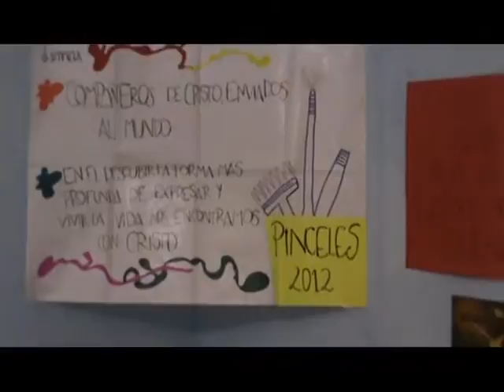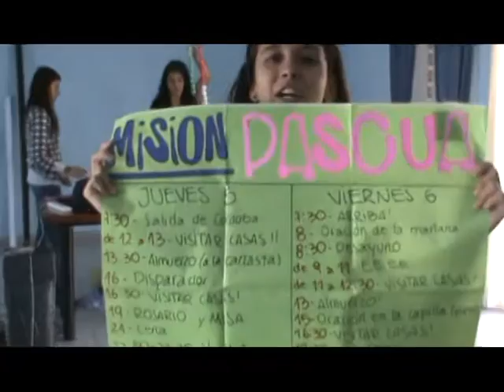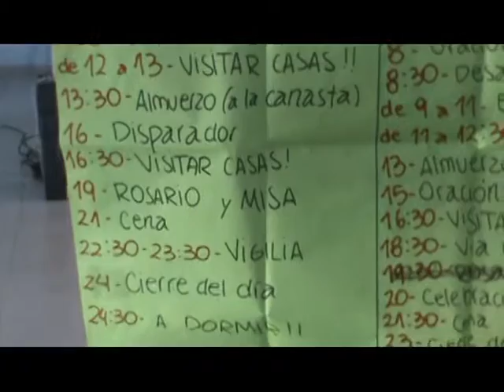Proyecto por defecto